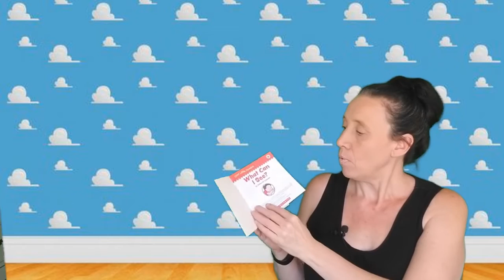14 letter Y sight word I can kindergarten